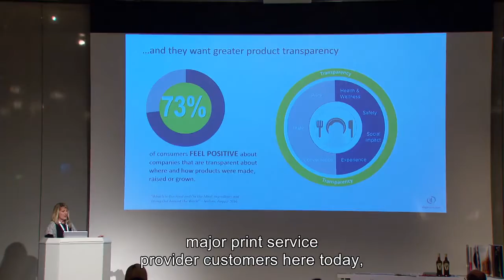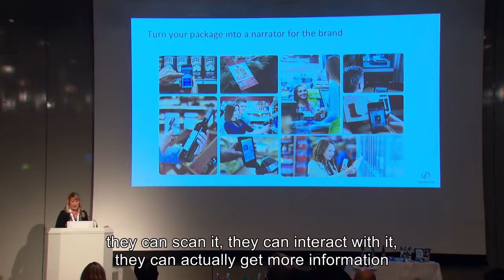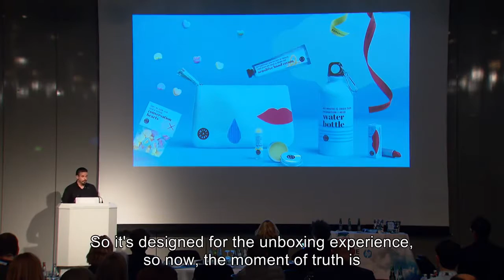How Digital Print is Reinventing the Packaging Game - Interpack 2017 HP